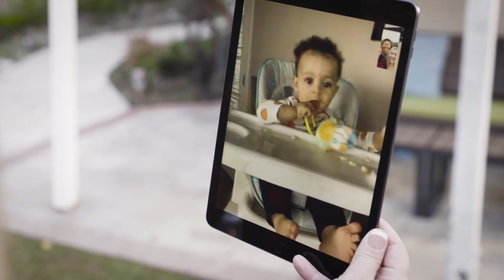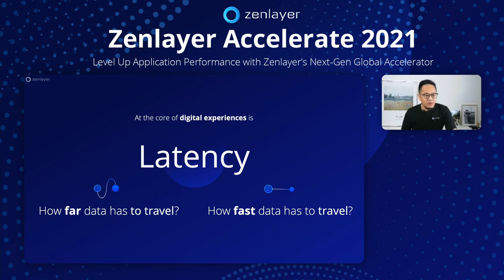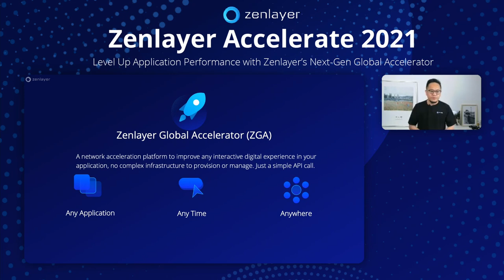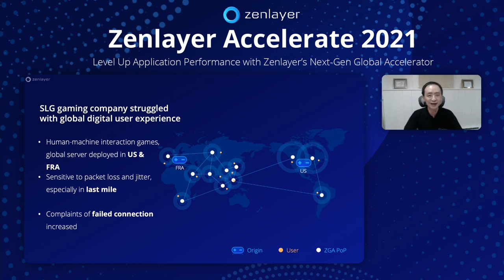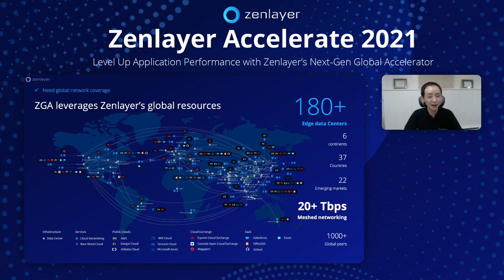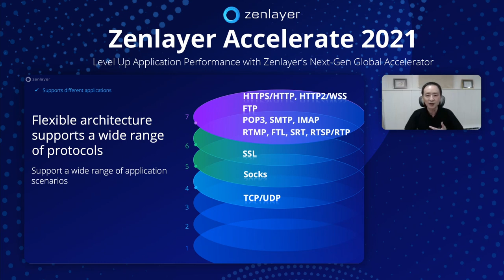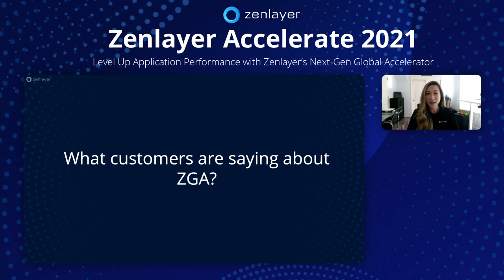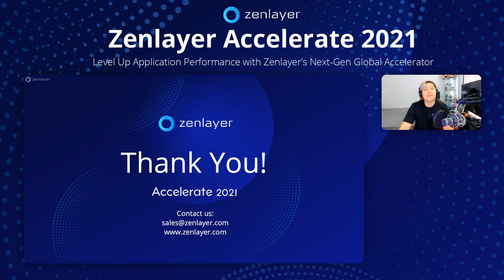Zenlayer Accelerate 2021: Level Up Application Performance with Zenlayer Global Accelerator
Zenlayer, the leading edge cloud service provider, introduced Zenlayer Global Accelerator (ZGA), the next-gen application acceleration service that instantly improves application performance globally at its first-ever product event on July 15.

ZGA reduces latency, jitters and packet loss for cross-border access to any kind of websites, platforms, or applications, including highly dynamic content like live streaming and player actions or secure operations like user authentication and payments.

Watch the replay to learn about the new product and hear stories of companies leveraging ZGA to gain competitive advantages in the market.

The session covers the following topics:
- Keynote: introducing Zenlayer Global Accelerator
- How does ZGA work?
- How to use ZGA to instantly improve application performance?
- Customer & partner perspectives
- ZGA deployment
- ZGA launch offers for new users